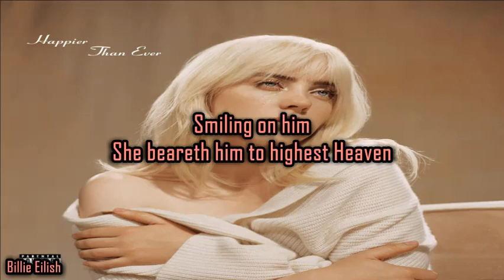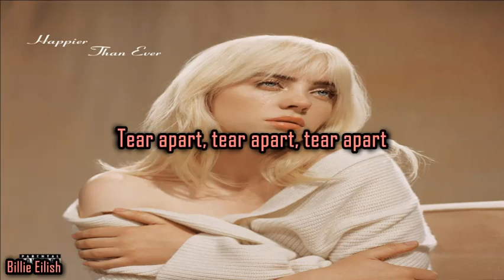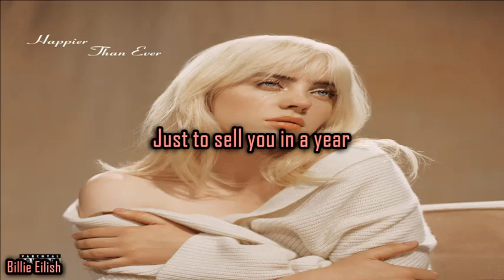Billie Eilish - GOLDWING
LYRICS:
He hath come to the bosom of his beloved
Smiling on him, she beareth him to highest Heaven
With yearning heart, on thee we gaze
O' goldwinged messenger of mighty gods

Goldwinged angel
Go home, don't tell
Anyone what you are
You're sacred and they're starved
And their art is getting dark
And there you are to tear apart
Tear apart, tear apart, tear apart

You better keep your head down, down
D-d-down, down, d-d-down, down
Better keep your head down, down

They're gonna tell you what you wanna hear
Then they're gonna disappear
Gonna claim you like a souvenir
Just to sell you in a year